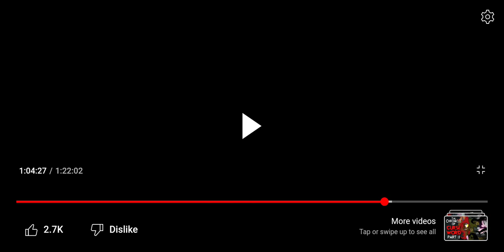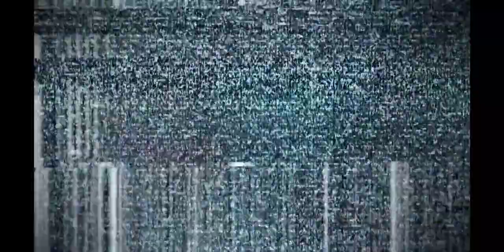Rewatching the incredibly griping Chronicle of the Curse World part 1 (2/2)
Join us next time for beating the shoot out of you know who.